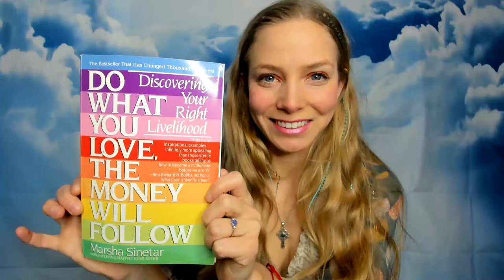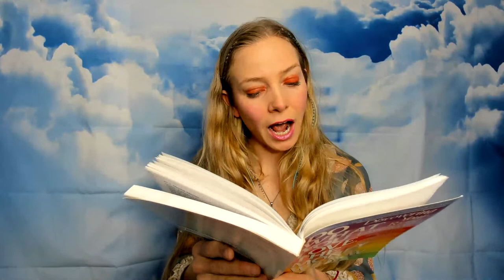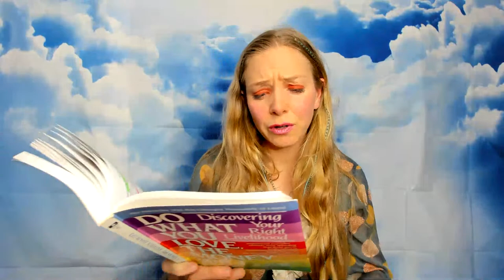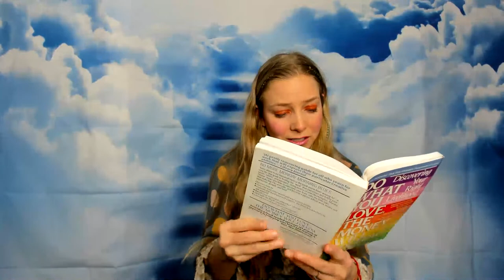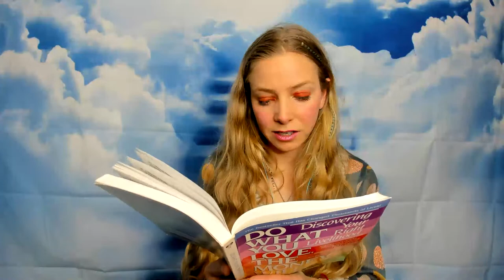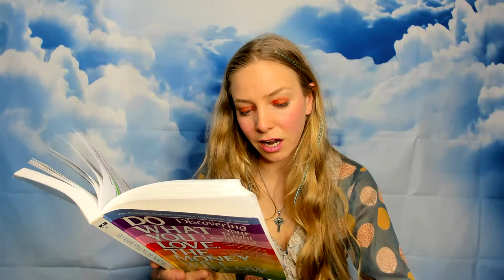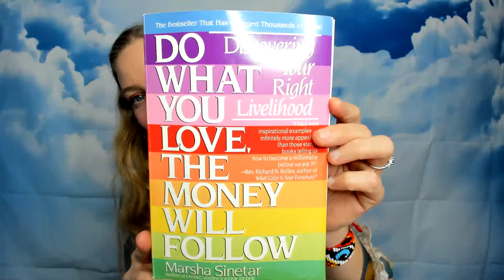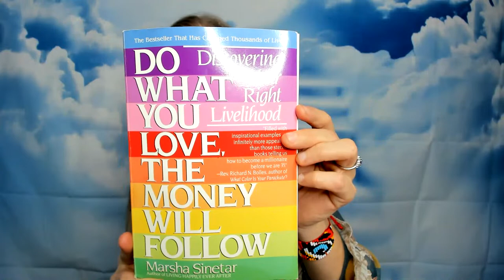LIVE NOW ~ Book Reading = DO WHAT YOU LOVE THE MONEY WILL FOLLOW BY MARSHA SINETAR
🌈 💌 CONTACT @TrinaMason on Instagram and Twitter 🤍 🤎 ❤️🧡💛💚💙❤️‍🔥

THANK YOU FOR ALLOWING ME TO SHARE WITH YOU WHAT I HAVE RECEIVED 🍎 🧩

🌈 IT IS TOTALLY FREE! 💫 FEEL FREE TO THUMBS UP, SHARE AND COMMENT TOO! 👍 🗣 ☮️ I love to hear and see you, always! 🫂 🤝 🌹 ☮️

iF YOU HAVE ENJOYED THIS VIDEO AND ALL THAT I AM OFFERING AND LIVING FOR PLEASE CONSIDER SENDING A FINANCIAL CONTRIBUTION TO ME NOW WHILE I AM ALIVE

TO SUPPORT MY LIFE AND INVEST IN THE ASSISTANCE TO FURTHER ENHANCE MY OPPORTUNITIES FOR MY FUTURE FOR ME TO TO CREATE MORE ENJOYMENT FOR MYSELF AND THE LIVES OF OTHERS IN THE WORLD!

I AM TRULY GRATEFUL! YOUR SUPPORT CAN MAKE A SIGNIFICANT IMPACT 🙏

🌈 AHO MITAKUYE OYSAIN! ~ 🦅

🎁 AMAZON WISHLIST =

♥️ 🌈 THANK YOU FOR ALL YOUR UNCONDITIONAL LOVE & SUPPORT 🧸

iF YOU CHOOSE TO NOT FINANCIALLY SET ME FREE OR CHOOSE TO NOT GIVE ANY LOVE OFFERINGS AND OR ARE NOT IN A POSITION OF THE HEART OR ABILITY TO GIVE FREELY NOW ~

☮️ 🤝 ❤️‍🔥 🌹 PLEASE CONSIDER SUPPORTING OTHER WAYS OR GIVING AT A LATER TIME WHEN IT FEELS APPROPRIATE & GREAT TO DO SO 🌈 ♾️

HERE ARE SOME FREE WAYS TO HELP 🌍

☮️ ~ BE PEACEFUL
🧠 ~ Learn something new
♥️ ~ enjoy the life you have now & it’s fragility
💛  ~ see opportunities to help others thrive while they are still alive & notice your ability to respond appropriately in ways only YOU can ✅
🌊 ~ Speak with your actions
🤎 ~ Seva (SELFLESS Service )
💚  ~ POSITIVE FEEDBACK
 🎁 ~ PAY IT FORWARD
💜 ~ EMOTIONALLY SUPPORTING WORDS OF ENCOURAGEMENT & VISION
💝 ~ explore something new & explore how to be more understanding of all things 🛎️
🧬 🧡 ~ KINDNESS & RESPECT
💙 🍎 ~ FRUITFUL IDEAS FOR IMPROVING THE FUTURE
🤍 ~ FEED SOMEONE
🌬️ ~ cleanse a space and or yourself
🙏 ~ CHERISH & SHOW GRATITUDE
💪 ~ BUILD SOMETHING PEACEFUL
🎨 ~ CREATE SOMETHING NEW
👶 ~ THINK OF THE CHILDREN NOT YET BORN
🌱 ~ PLANT A SEED & WATER AS NEEDED
 👂 ~ listen to your heart
✌️ ~ REMEMBER to BE understanding
♾️ ~ FORGIVE
🔥 ~ ReLEase tHE PressUre
🤗 ~ ASK PERMISSION TO GIVE A HUG
🌸 ~ Consider nurturing & buying flowers & a massage for you & someone else too 🤗
📚 ~ study
💤 ~ MAKE PEACE
🤲 ~ acceptance and responsibility
✅ ~ do your part
💕~ collaborate AND COCREATE 😊
❤️‍🩹 ~ help someone in need
🗣️ 💬 ~ ask how you can support
🤚 ~ be of ASSISTANCE
🌳 ~ GROW YOURSELF

🫂 🌬️ 💋 TRINA CHRISTINE MASON  🌻
 🌈 I LOVE YOU & THERE IS NOTHING YOU CAN DO ABOUT IT 💋
 😇 GOD BLESS YOU & EVERYONE YOU KNOW ALL WAYS & ALWAYS 🕊️